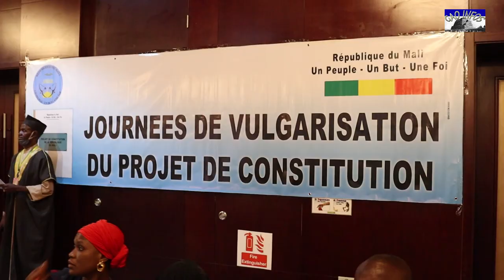Lancement officiel de la stratégie de vulgarisation du projet de Constitution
Le Premier ministre, Chef du Gouvernement, Dr.Choguel Kokalla Maïga a présidé, le lundi 15 mai 2023, la cérémonie de lancement officiel de la stratégie  de vulgarisation du projet de Constitution  à l’intention de la presse et des acteurs des médias sociaux